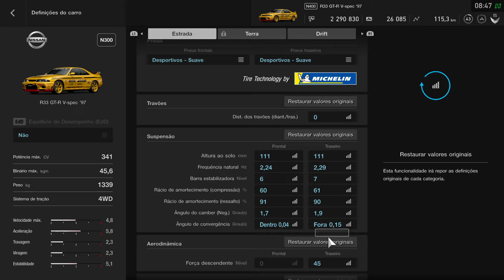GT1 All Stars Final Round Practice Line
Helping out teammates